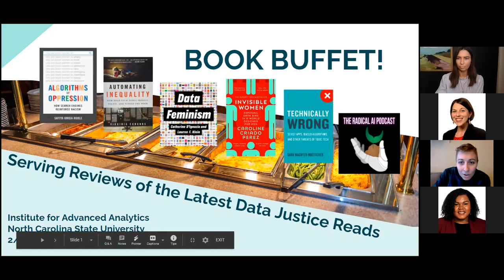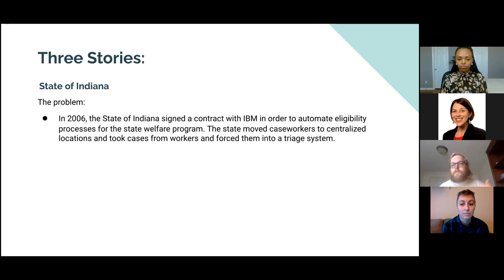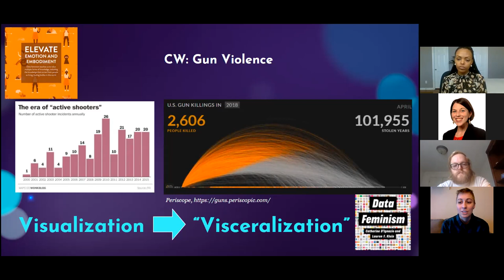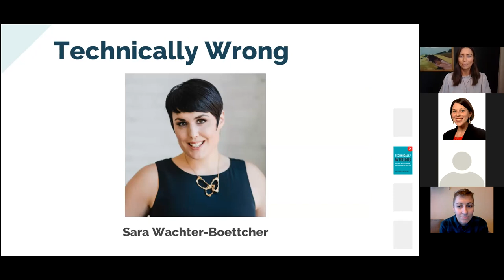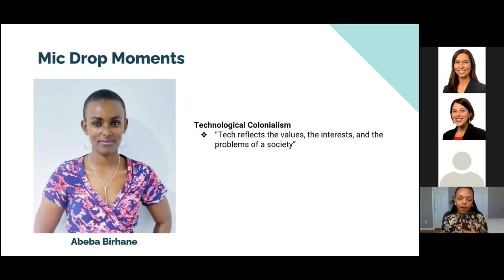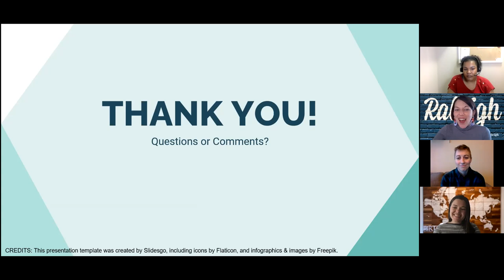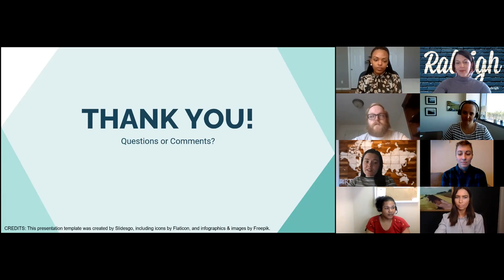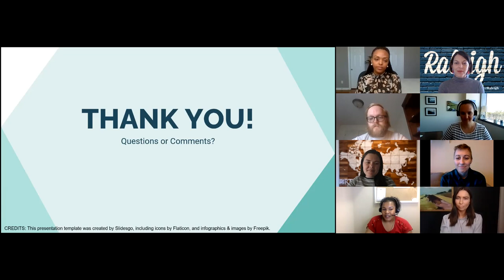Book Buffet: Serving Up Reviews of the Latest Data Justice Reads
MSA students and alumni (Marshall Bradley '20, Kelsey Campbell '16, Emily Hadley '18, Elena Snavely '14, Erin St. Jeor '21, and Hiwot Tesfaye '16) provide an introduction to data ethics and algorithmic bias through discussion of various books and resources that address these important topics.